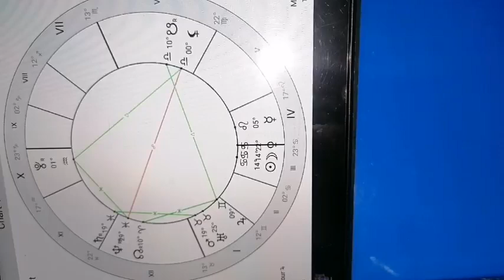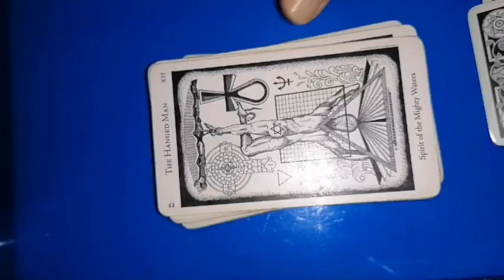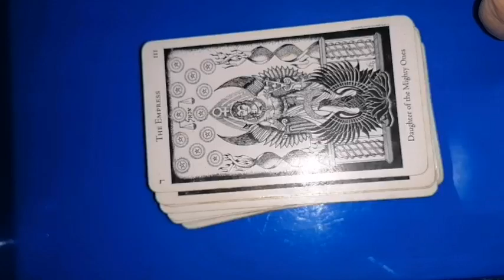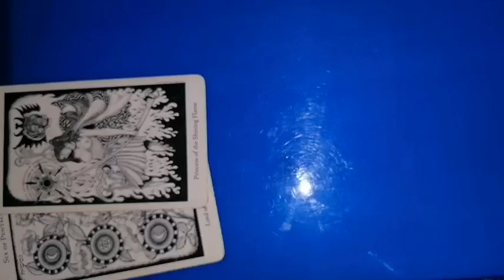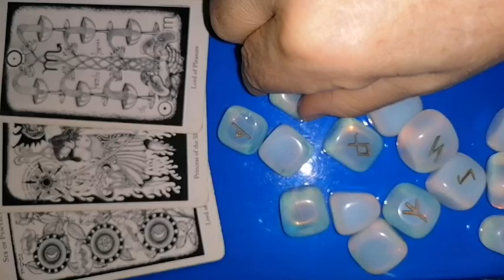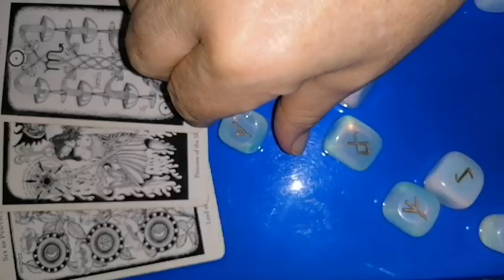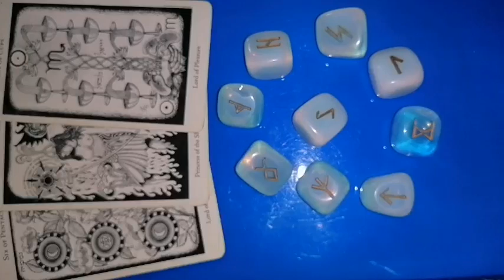LEU Luna NOUĂ din 6 iulie 2024